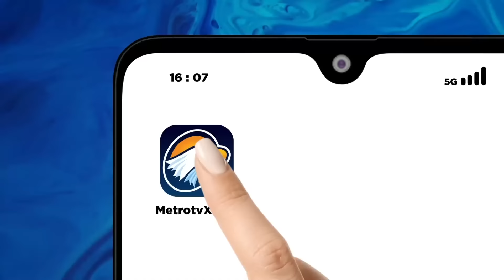Prabowo Makan Siang Bareng Nelayan hingga Pengemudi Bentor di Medan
MetroTV, Calon presiden nomor urut dua Prabowo Subianto menggelar makan siang bersama dengan para petani, nelayan, supir angkot dan supir bentor di Kota Medan, Sumatera Utara. Prabowo meminta dukungan dan bantuan untuk bisa memenangkan pemilihan presiden 2024.